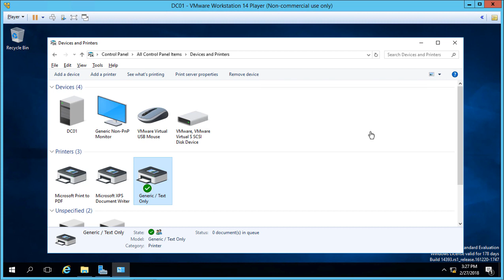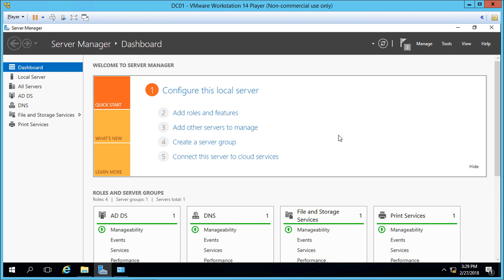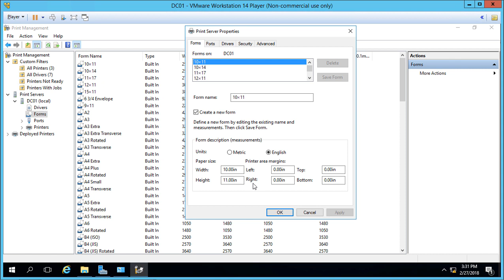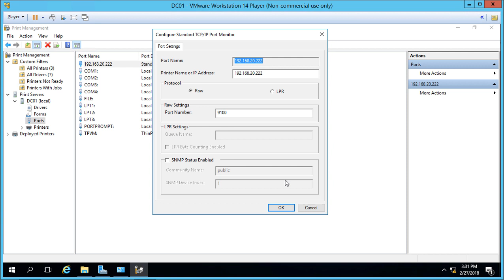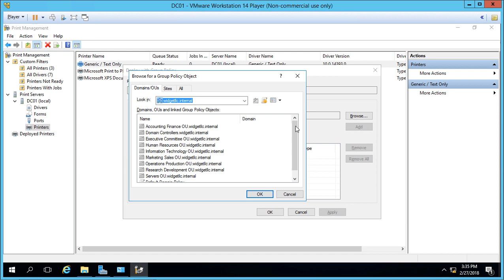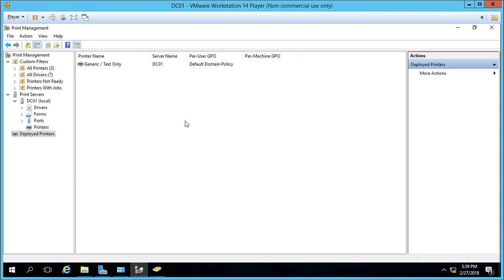How to install and use the Print Management role in Windows Server 2016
Professor Robert McMillen shows you how to install and use the Print Management role in Windows Server 2016